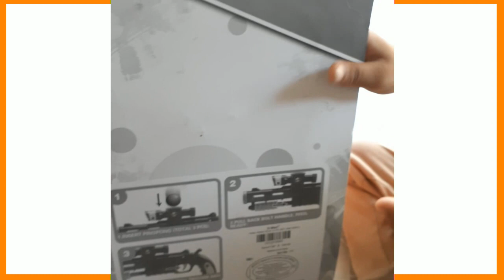Kids toy Ping pong gun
Kids like to play this gun . it is easy to play and don't harm kids . kids can learn shooting with this gun.